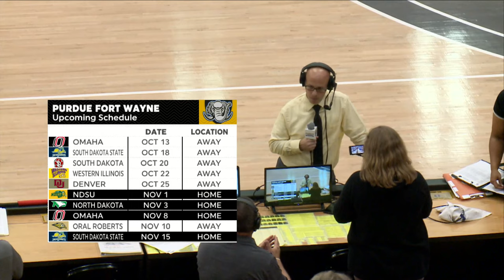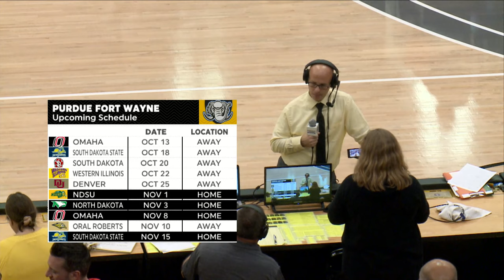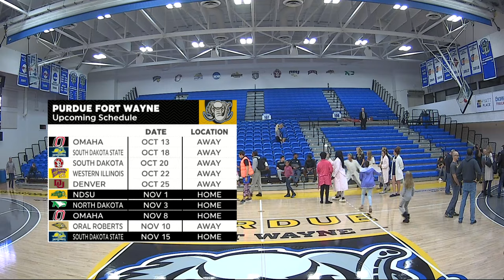Mastodon Live Broadcast WVB vs Oral Roberts 10-11-2019